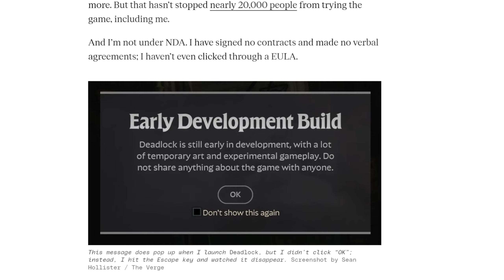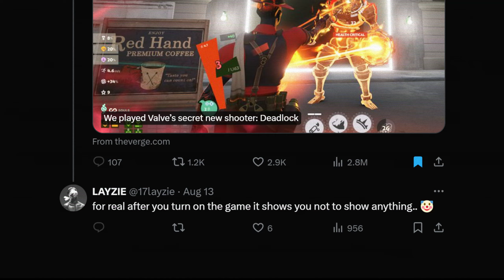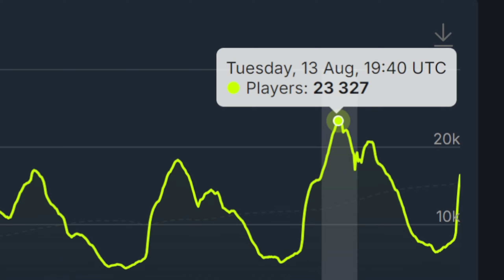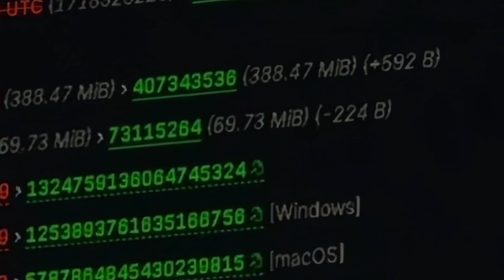Tak tohle Valve Naštvalo.. 😶┃Counter Strike 2 CS2